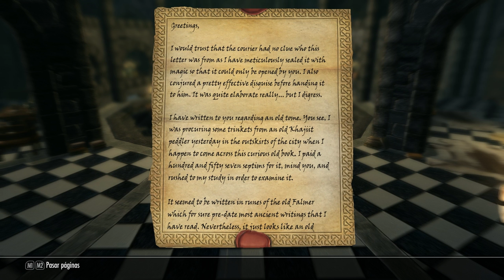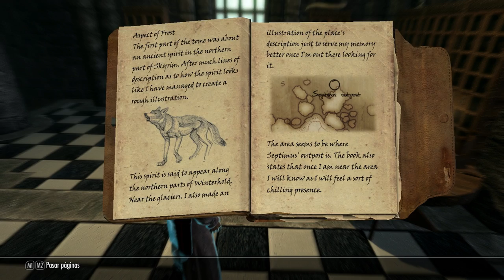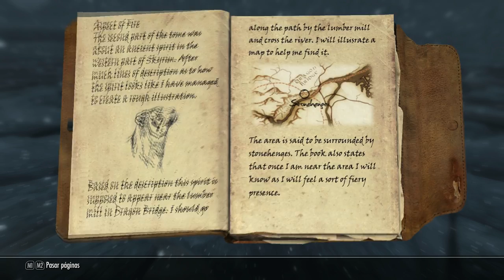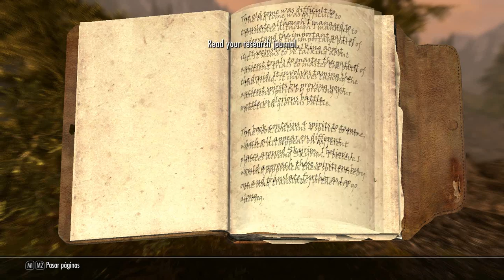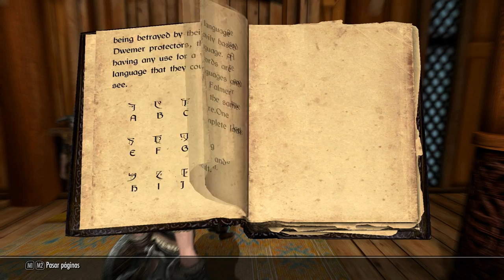Walktrough Wrath Of The Nature (Español)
Atención SPOILLLLEEEEERS!!! si no quieres enterarte de como se hace la historia no me seas melón, ¿que haces viendo este video?

Miralo después o algo.

Bueno, esto es una explicación paso a paso de como hacerte con todas las transformaciones de este mod del nexus mods: